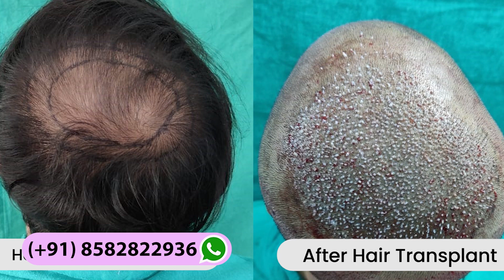হেয়ার ট্রান্সপ্লান্ট: কি ভাবে হেয়ার লাইন প্ল্যান করা হয়। ডা. জয়ন্ত বাইন । কলকাতা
হেয়ার ট্রান্সপ্লান্ট এর ক্ষেত্রে "হেয়ার লাইন" মার্কিং খুব গুরত্বপূর্ণ। কারন, চুল গজানোর পর শেষপর্যন্ত দেখতে কেমন লাগবে, তা এই লাইন এর উপর নির্ভর করে।

হেয়ার লাইন হতে হবে কোনো সরল রেখা নয়, বরঞ্চ এলোমেলো বা জিক জাক (irregularly irrigular)। চুল গুলো ১০-১৫ ডিগ্রি কোণে বসাতে হবে। এবং সামনের দিকে হাই density দিতে হবে। ফ্রন্ট লাইনে সিঙ্গেল hair follicle বসাতে হবে। এই সব গুরুত্বপূর্ণ বিষয় গুলো খুব ভালো ভাবে ডা. জয়ন্ত বাইন এই ভিডিওতে আলোচনা করেছেন।

Dr. Jayanta Bain is one of the best Plastic & Cosmetic Surgeon in Kolkata, India. After receiving MCH (Plastic Surgery) degree from top rated medical college IPGME&R, he did fellowship in cosmetic surgery in Spain and in Sweden. With experience of 14 years in medical field, Dr. Bain is able to provide his patients with the most up-to-date and best quality patient care available.

He consults and operates in his Clinic cum Nursing home here:
IB 129, Sector III, Salt Lake, Kolkata, West Bengal, India.

For online consultation call / Whatsapp on:
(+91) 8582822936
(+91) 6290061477